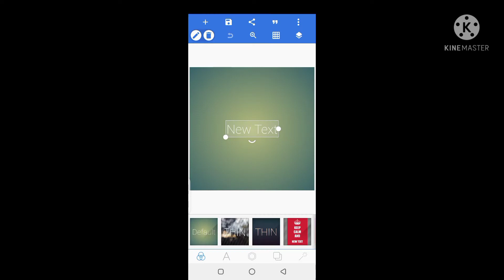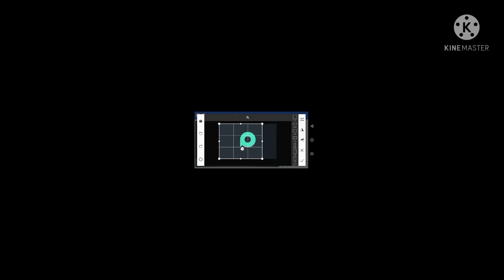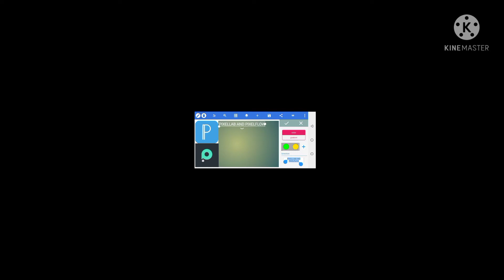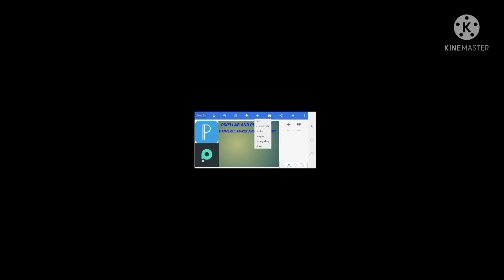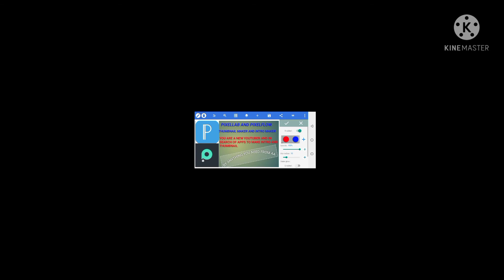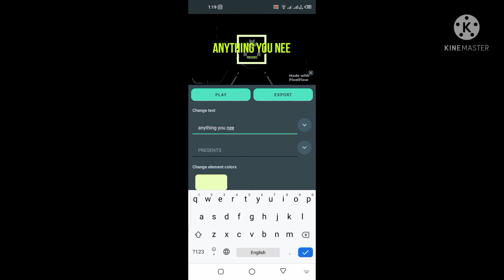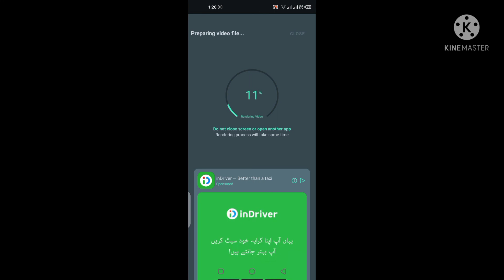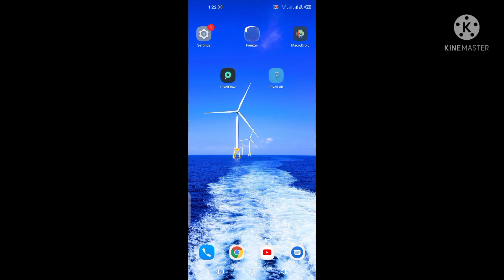PIXELLAB AND PIXELFLOW Apps For New Youtubers. apps to make intro and thumbnail or channel banner.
AOA friends i am ahad. today i come with some new apps called pixellab and pixelflow to make intro for video, thumbnail, channel banner. if you are a new youtuber definitely you will need a intro maker app and thumbnail maker app you can see this video i will provide the links also for apps and i will provide the link of my second channel islamic world where you can listen recitation of different surah's there benefit and meaning in urdu and english. and i will provide links of previous videos below.
APPS LINKS:
PIXELLAB
PREVIOUS VIDEOS:
V12: MP3 quack site for downloading music and determining a song by shazam app - 18th July, 2021